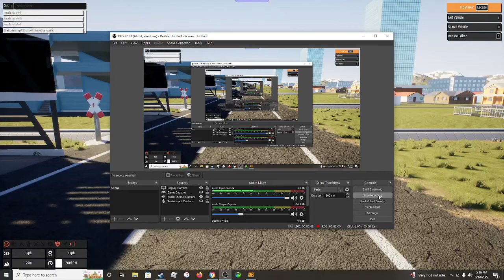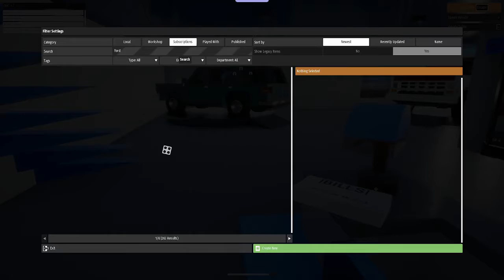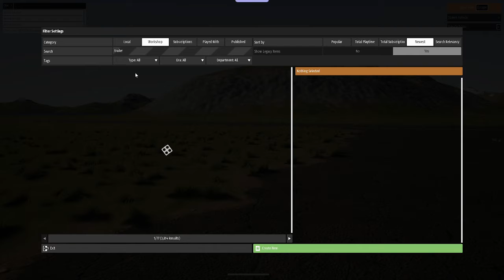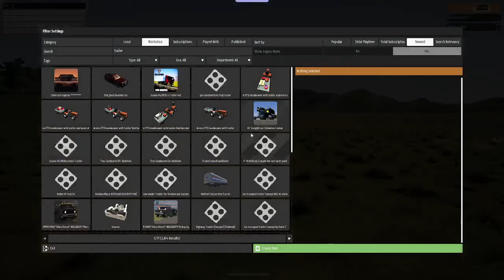dealership rp with jozzala gaming (PART) 1